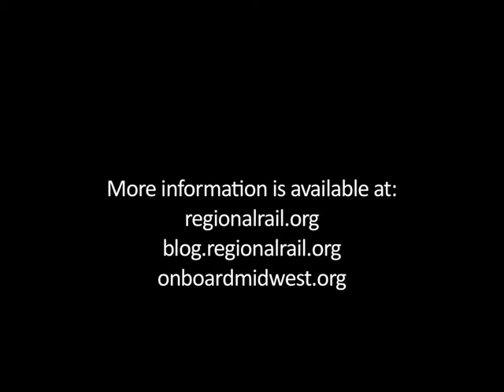20100626 Nancy Pelosi Union Depot tour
House Speaker Nancy Pelosi toured Ramsey County's Union Depot in St. Paul on June 26, along with members of the Ramsey County board, House Transportation Chairman Jim Oberstar, Congresswoman Betty McCollum, Rep. Keith Ellison, business and labor leaders and other local and state elected officials.